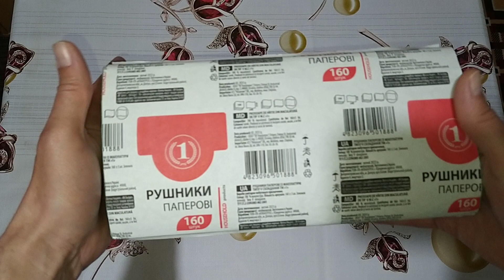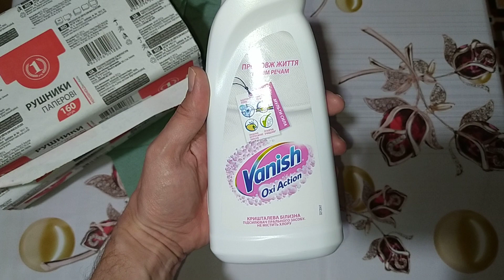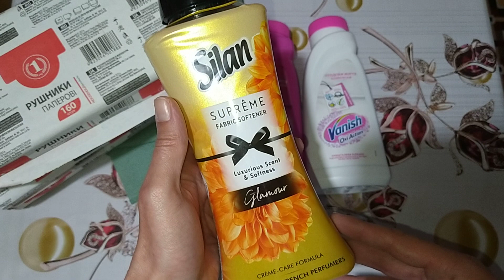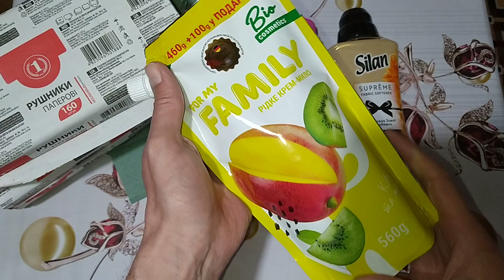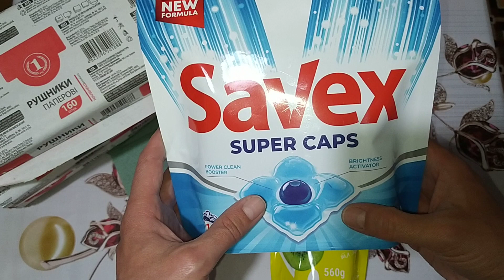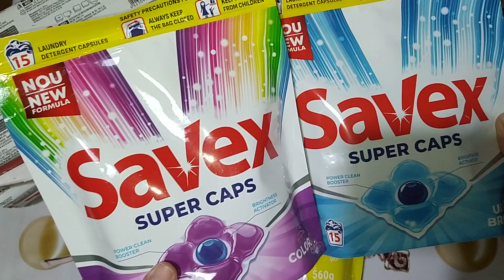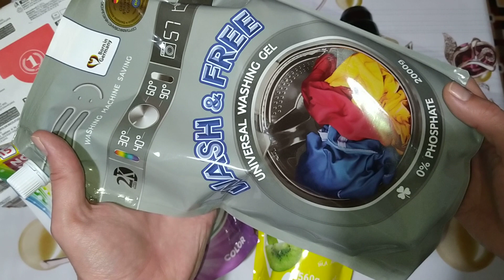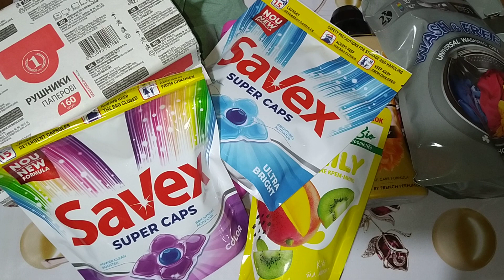Покупки для стирки! 🤗👍2023